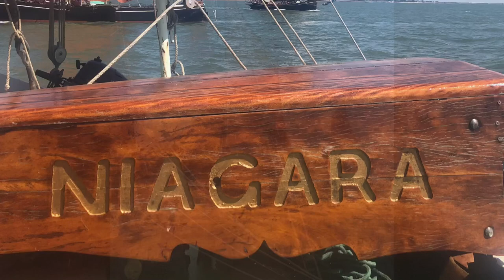Thames Sailing Barge Race 2019